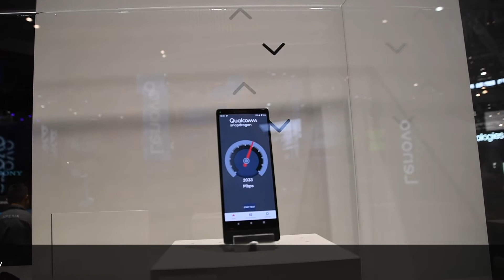Sony 5G Demonstration - 2.6 Gigabits per Second (Gbps)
This is a demonstration using a waveguide to a phone using 5G mmWave at the Mobile World Congress, observe how the speed test goes from Megabits to Gigabits (up to 2.6 Gbps) on the screen.  Great demonstration of 5G technology